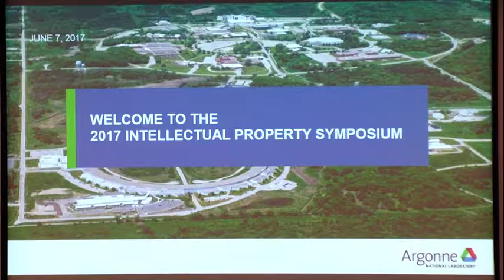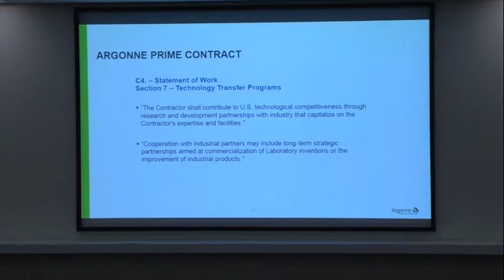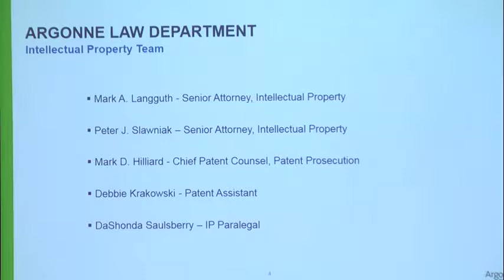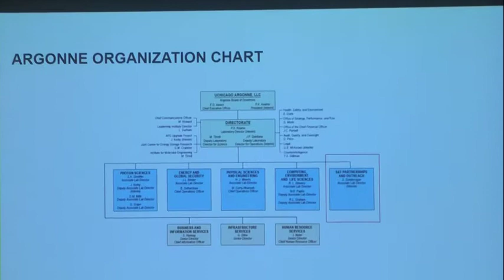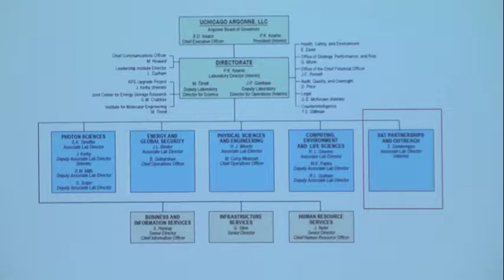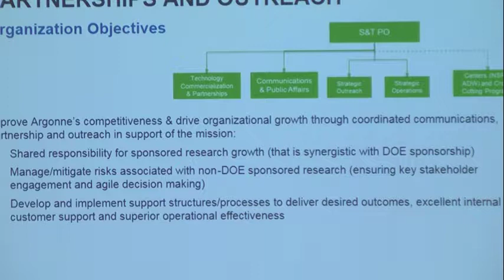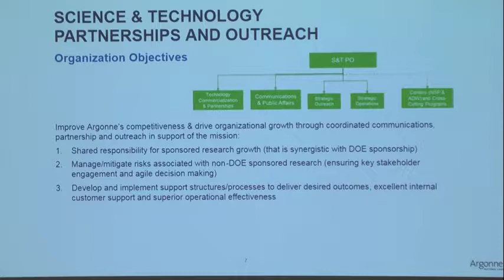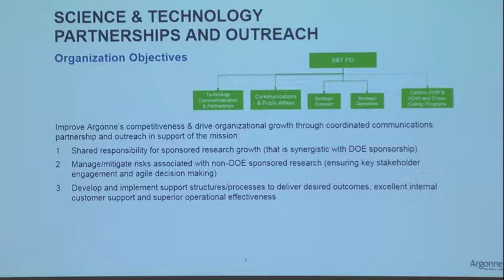2017 IP Symposium: Welcome and Dialogue with Jeff Elam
On June 7, 2017, Argonne's Technology Commercialization and Partnerships Division (TCP) and the Lab's Legal Department hosted the annual Intellectual Property Symposium. The event offers an opportunity for Argonne researchers to gain valuable guidance and tips on a range of subjects that will help them better navigate the intellectual property process at Argonne and make more impact with their research.